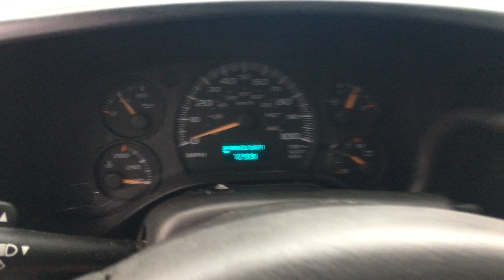Stock 181145 '06 LQ4 6.0 Chevy LS Engine Only 72K Miles